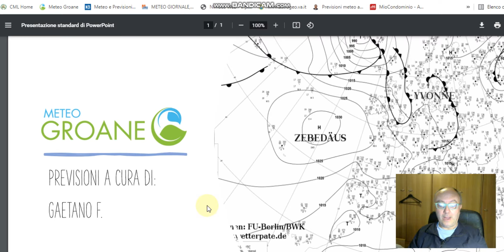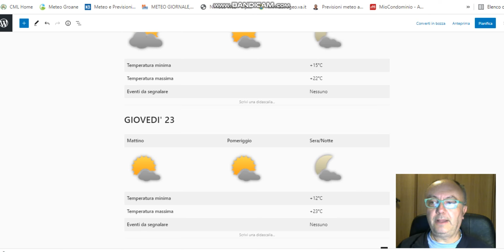21 settembre 2021